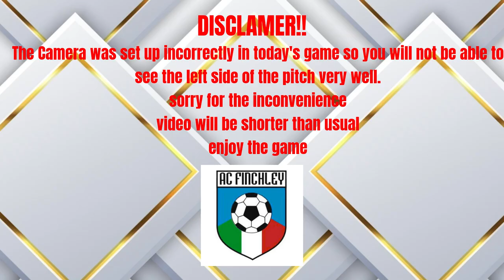Belstone FC VS AC Finchley Hertfordshire Cup R16 (Away) 22/23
massive game in the biggest cup competition in England for U16